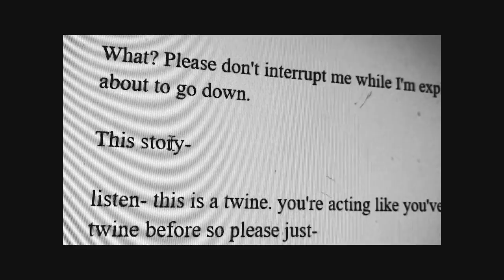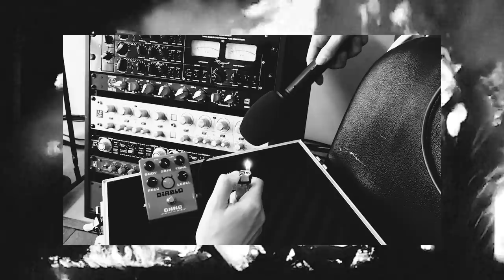The Temple of No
The Best Game Ever Made (but in twine form), NOW WITH FIRE.

A Game By Crows Crows Crows

Trailer music by Tom Schley / Silkersoft
Trailer narration by William Pugh
Edited by Dominik Johann